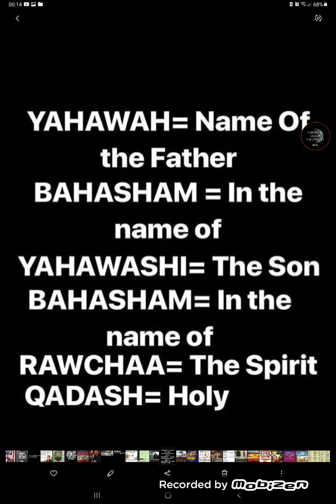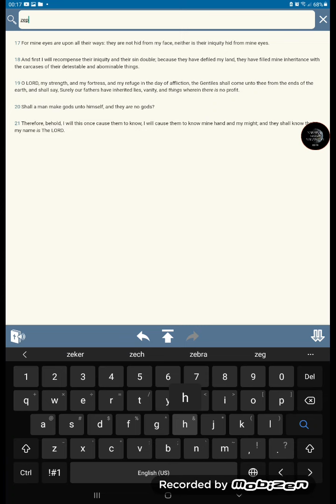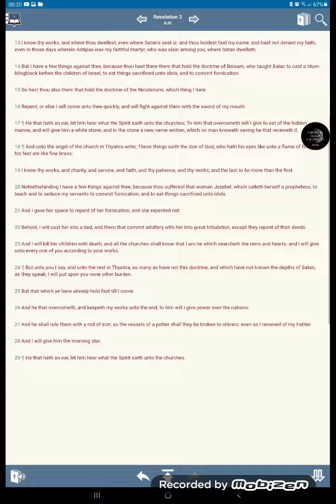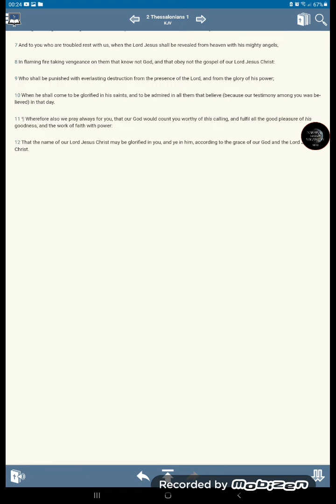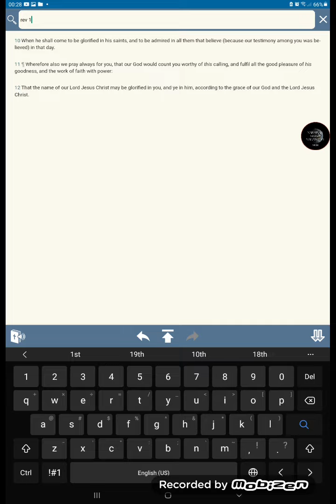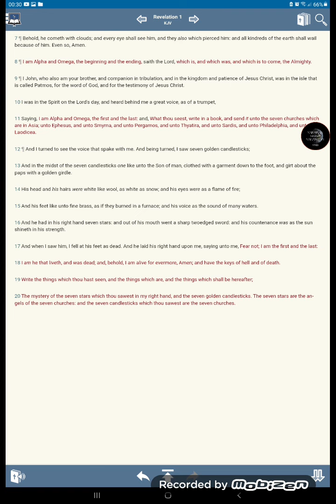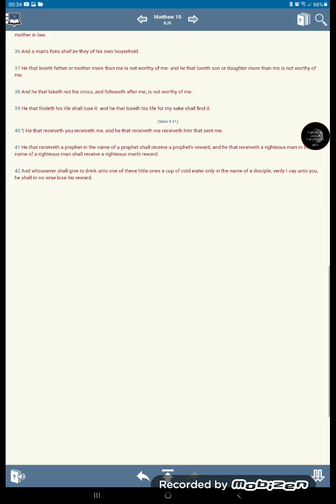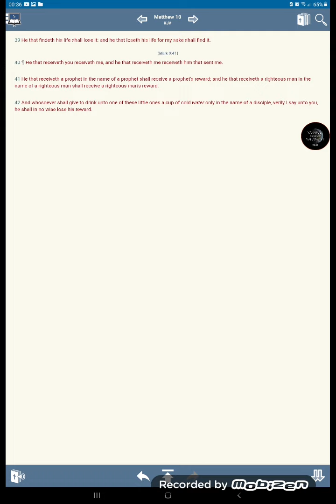A Dark Day, The Slain Of The LORD Shall Be Many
The Law, Statutes And Commandments are not for Edomites or any Other Heathen nation

Yahawah, whom people ignorantly call God, and his son Yahawashi, whom people ignorantly call jesus, are so called black men with white wooly hair

gmsthroughthespirit holland greatmillstone bible Hebrews Hebrew Israelites bijbel waarheid Truth
RFID rfidchip verichip mark of the beast revelation deuteronomie obadiah esau jacob natives indians negro african american west
west africans promised people gms holland

12 Tribes of israel today according to scripture:

1. Judah- Negroes
2. Benjamin- West indians
3. Levi- Hatians
4. Simeon- Dominicans
5. Zebulon- Guatemala to Panama
6. Ephraim- Puerto Ricans
7. Manasseh- Cubans
8. Gad- Native American Indians
9. Reuben- Simenole Indians
10. Napthali- Argentina to Chile
11. Asher- Columbia to Uruguay
12. Issachar- Mexicans

martial law
FEMA CAMPS
Government Drills
FEMA CAMPS
FDIC
FEMA REX-84 program
Hitler-scale
purge”
RFID chip
President Woodrow Wilson
laser weapons
underground  bunkers
 Armageddon
problem-reaction-solution
systematic destruction
bijbel verhalen
bijbel uitleg
bible story
bible break down
bible understanding
glory of God
chosen nation
hebreeuwse israelieten
uitverkoren natie
reaping process
harvest time
angels
death angels
chariots of God
clouds
ufo's
ifo's
vliegende schotel
wheel in wheel
clouds
Jerusalem
Jacob descendants
WW3
Iran vs America
Nuclear war
ICBM missles
Judgement day
Politrics
Fema concentration camp
DUMBS
Deep underground military bases
beheadings
Savoir
Christ
Jesus
God
Hebrew Israelites
12 tribes of israel
Jaob and esau
Caucasians
Negroes
Hispanics
Native indians
Peace
Hide
Bunkers
Drills
False Flags
Mass deception
Brainwash
Sheeple
Mass consumption
Rituals
Sacrafice
Obadiah
prophecy
Bible prophecies
Bible break down
Bible study
Bible reading
Preaching
Right vs Wong
Righteousness
Unrighteousness
Fathfull
Salvation
Chariots
Destruction
fervent heat
Fema coffins
Tanks
Darpa
technology
super soldiers
cyborgs
tiger eyes
jets
Liars
Babylon destroyed
The Lake of fire
cyberwar
hacking
spy
CIA
Martial law
american tanks
nuclear missles
nuclear war
WW3
Judgement day
End times
NWO
New world order
Globalist
Imperialistic
Empires
Kingdoms
Sodom
Egypt
Isis
Terrorism
Murder
Children
Syria
Famine
Bible Prophecies
Bible study
Bush
donald trump
the purge
pestilence
false flag
illuminati
agenda 2030
Transgender
military
gay
Underground cities
hide outs
Fema camps
coffins
guillotine
beheadings
RFID Chip
mark of the beast
martial law
police state
violence
race wars
order out of chaos
stage
crisis acters
feminism
hate
mockery
prophets
warnings
Alerts
state of emergency
destruction
fervent heat
fire
revelation
europe
iran war
unavoidable
Urgent
US Citizens
WWIII
north korea
china sea
sub marines
threat
abuse
cyber attack
accuse
spy
wiki leaks
chief
death angels
punishment
Justice
reap what you sow
slavery
native indians
pipeline
12 tribes of israel
blacks
hispanics
identity
nationality
fighting
freedom
liberty
stolen
gold
land
righteous
judge
God
Christ
greatmillstone
GMS
Redeemer
Chariots
Angels
Missle defence
blind

sheeple
consumers
lala land
payback
proud america
most proud edomites
bestray
nuke
mushroom cloud
faya
death bodies
howl
cry
sacrafice
day of the Lord
slain
Breaking

armageddon
appolyon
vain multitude